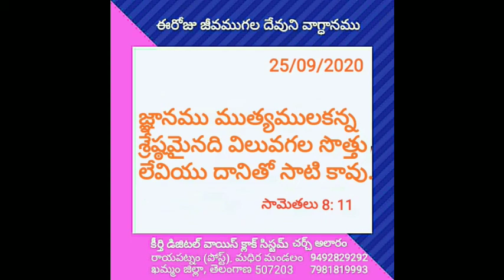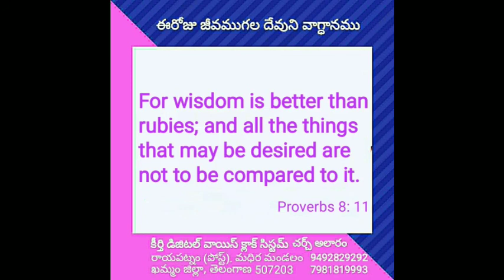ఈరోజు జీవముగల దేవుని వాగ్ధానము 25/09/2020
*ఈరోజు ✝️📖✝️జీవముగల దేవుని వాగ్ధానము* *శుభోదయం*     *25/09/2020             🙏దేవునికి స్త్రోత్రం వందనాలు*          *సామెతలు 8: 11*
జ్ఞానము ముత్యములకన్న శ్రేష్ఠమైనది విలువగల సొత్తులేవియు దానితో సాటి కావు.

For wisdom is better than rubies; and all the things that may be desired are not to be compared to it.